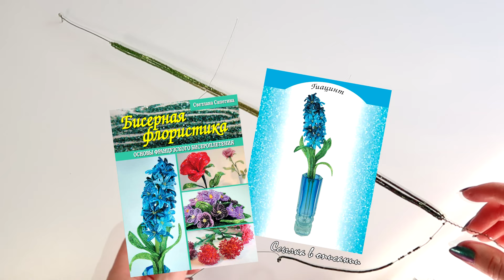Аллиум из бисера. 🌸 Урок 4 - Листья | МАСТЕР-КЛАСС 🌸 Beaded Allium DIY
Аллиум (декоративный лук) из бисера / Цветущий чеснок из бисера / Beaded Allium
Мастер-класс / МК / Туториал / Tutorial / DIY

Как сделать Аллиум из бисера и проволоки своими руками?
🌸 *Урок 4/7* - Плетём листья Аллиума. Делаем прошивку проволокой.

*Полезные Ссылки:*
🔗 Книга №1 "Бисерная Флористика. Основы Французского Бисероплетения"
🔗 Книга №2 "Бисерная Флористика. Цветы и Деревья из Бисера"

📍 *Etsy Магазины*
✅ @SuperBiserDIY - Мастер-Классы по Бисерной Флористике
✅ @SuperBiserART - Бисерная Флористика

Если Вам нравятся мои уроки, Вы желаете поддержать моё творчество и помочь развитию канала, пожалуйста, воспользуйтесь функцией "СуперСпасибо" ($ в сердечке) под каждым видео!

📍 *Больше моих МАСТЕР-КЛАССов по Французскому Бисероплетению*

_*Обучающие МК:*_
📎 Для всех - Кристаллы-Трансформеры на регулируемых подвесках (по 1 уроку на русском и английском языках)
📎 Для всех – Бонсай из бисера Гинкго Билоба, Дерево Жизни и Света (6 уроков)

_*МК к праздникам:*_
📎 Пасха (1 ТВ-сюжет + 3 ТВ-урока)
📎 8 Марта (по 5 уроков на русском и английском языках + 1 видео бонус)